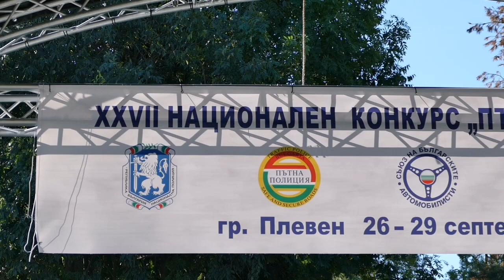Пътен полицай на годината